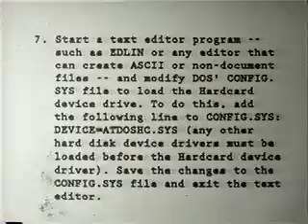Classic Mac vs PC ad: Steps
how to install a hard drive on a PC (ISA and DOS 4 era) vs howto install a hard drive on a Macintosh (attach it to the SCSI port)